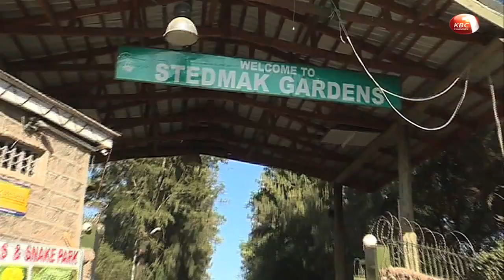Hundreds of Kenyans benefit from a snake rescuing company in Nairobi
A Nairobi based organization has set up a snake rescue hotline number to help capture the reptiles that might be dangerous to the human population. The organization has been dispatching its animal collection officers whenever they receive information of the snakes sneaking into the human habitats.